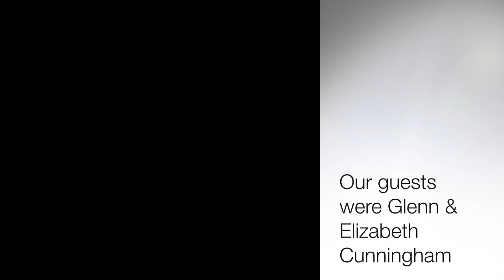Let's Just Do This! Our Guests Glenn & Elizabeth Cunningham, Making Our Seniors Matter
Let's Just Do This Glenn & Elizabeth Cunningham - In this podcast from Let's Just Do This, Margaret Wallis-Duffy and Todd Miller speak with Glenn & Elizabeth Cunningham, from Making Our Seniors Matter!

Glenn and Elizabeth have made it their mission to provide tools and services, as well as general awareness of seniors's lives as they age.  Making Our Seniors Matter is a not-for-profit group of mainly business professionals that meet to pool their skills and experience to help better the lives of seniors.  Glenn has a specialized real estate service called "Real Estate Designed For Seniors" that caters to the unique needs of seniors, whether they are downsizing, rightsizing or anywhere along the spectrum.  Elizabeth has her CPCA designation, and her business "Blue Willow Consulting" helps seniors and their families with many aspects of aging.

We also chat about the new podcast series to be released shortly from MOSM called "Seniors Speak" - a podcasts BY seniors FOR seniors, which we think is a first!  Seniors, in their own voices, tell engaging stories of their lives - travel; escaping war and migrating to Canada; losing a loved one to dementia/Alzheimer's; finding another purpose after retirement...so many stories, be sure to bookmark to tune into the podcasts!

If you'd like further info from Glenn about either MOSM or real estate, contact him

If you'd like further info from Elizabeth about either MOSM or Blue Willow, contact her

If you have a story idea or a guest that we should interview, reach out to the Let's Just Do This podcast team at ,

Thanks for listening and please give us a review on iTunes and share this content with anyone you think could benefit!